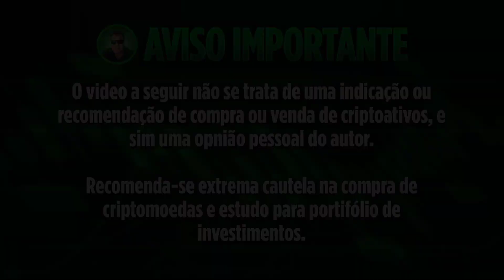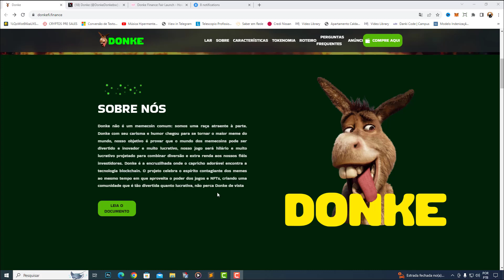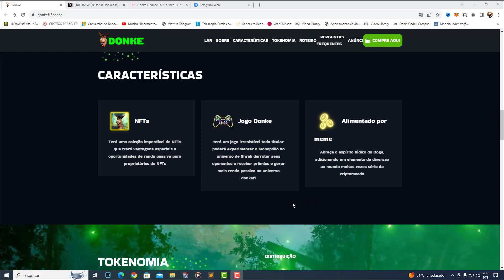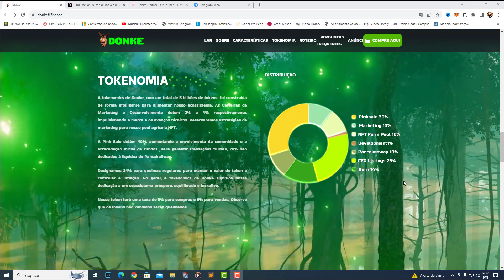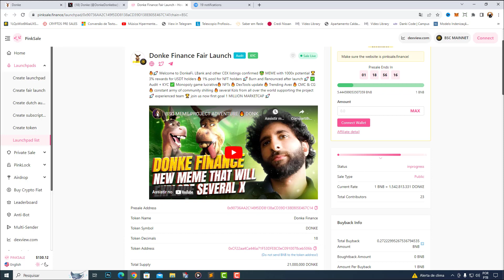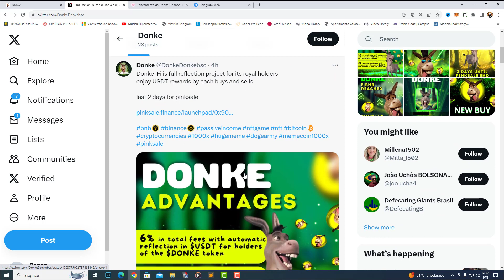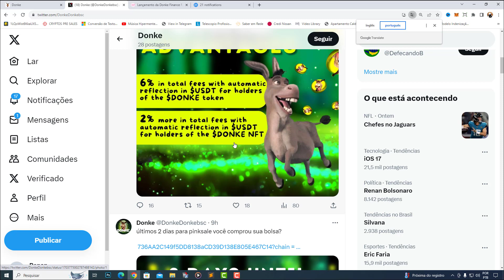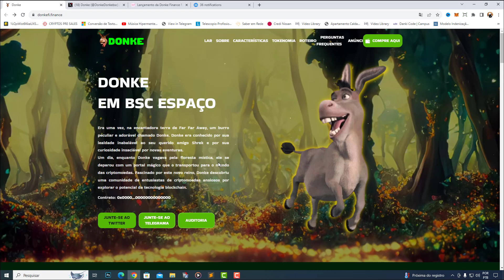21.000.000 DE CRIPTOMOEDAS HOJE ELES ACABARAM DE ANUNCIAR!